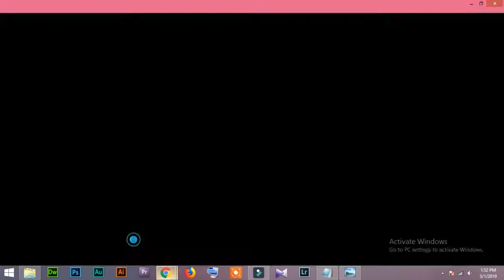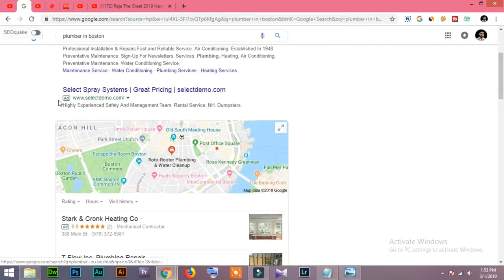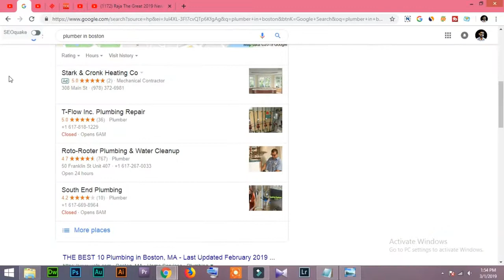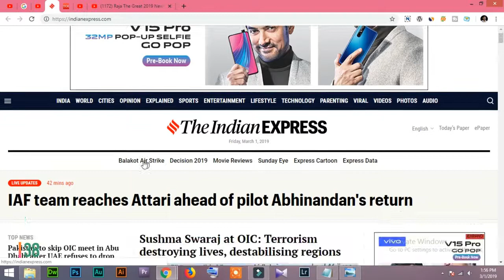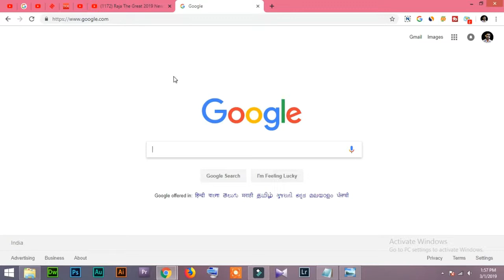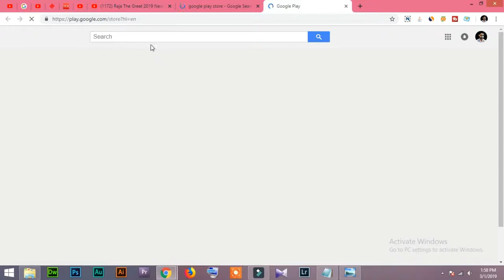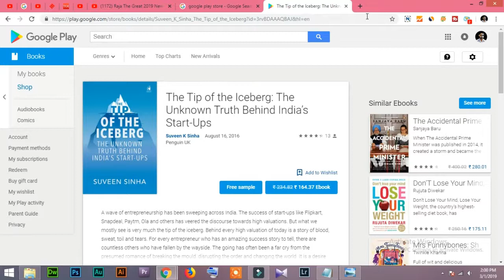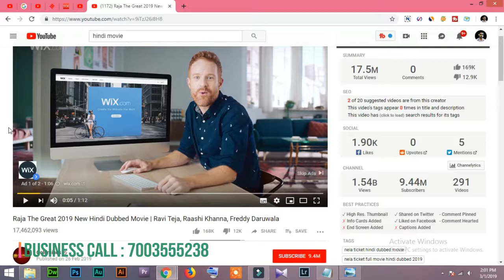3 Understand Google PPC Where is Show Google Ads in Hindi / Urdu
Understand Google PPC Where is Show Google Ads in Hindi / Urdu